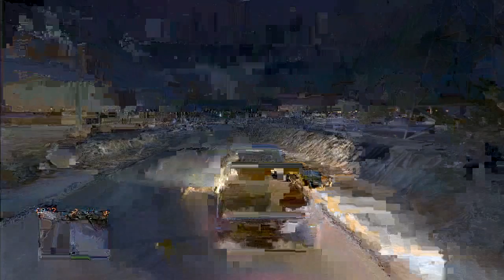Grand GTA V Tour - Part 2/3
With this short series I try to give a good impression of the massive, beautiful and diverse country of San Andreas in GTA V. This is meant to be an ode to the amazing breathing world of San Andreas. With the Vinewood Tours bus I visit many landmarks, interesting buildings, artwork and many other things that make this map so great. In my opinion the best open-world map ever made in a game. I know the vids take a long time, but the nice scenery will make it worthwile for the finest gaming fanatics. I intended to make an audiotour as well, but this simply takes too much time at the moment. So please enjoy, I think this is quite unique on Youtube.

In this video:
2:18 Humane Labs & Research
7:20 El Gordo Lighthouse
12:25 Salvation Mountain
14:02-17:25 Sandy Shores
17:45 The Lost MC Camp
22:30-24:40 Grapeseed
26:00 Paleto Bay Truck Stop
30:30 Paleto Bay Pier
31:55-34:16 Paleto Bay
34:55-49:30 Mount Chiliad (Cable Car)
42:59 Top of Mount Chiliad
50:00-54:00 Mount Chiliad Tourist Trail
54:41-56:05 Sonar Collections Dock
57:48 View Cassidy Creek Bridge
58:25-1:08:27 Raton Canyon
1:03:43 East Alamo View
1:11:28-1:14:25 Marlowe Vineyards
1:17:22-1:20:08 Chumash
1:20:14-1:24:30 Pacific Bluffs Country Club
1:29:05 Los Santos International Airport